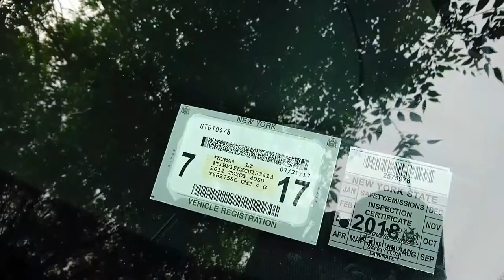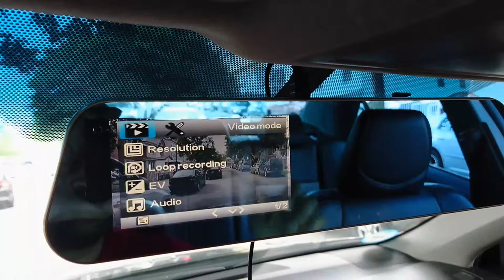Camry Dhaka Service Dashcam for Hereford